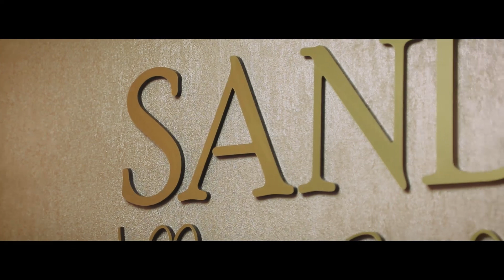SANDS WELLNESS Promo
Commercial made for @sandswellness.mv